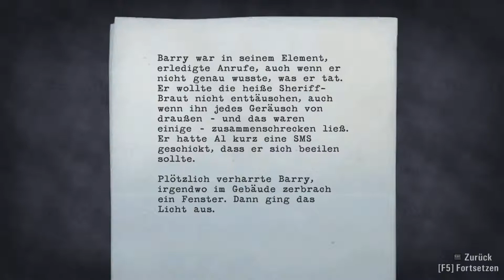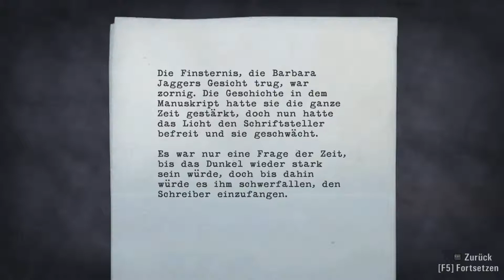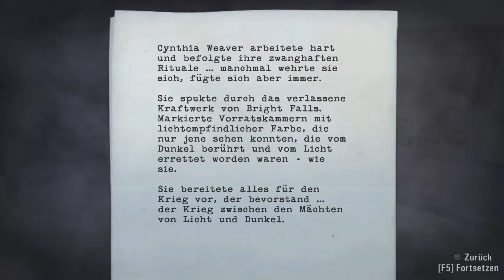Let's Play Alan Wake #037 [DEUTSCH] - Durch Bright Falls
Bright Falls ist sehr nebelverhangen, viele Schattengegner stellen sich Alan und Sheriff Baker in den Weg. Aufgrund des nahenden Hirschfestes sind viele Strassenzüge nicht passierbar, deshalb müssen sich die beiden durch Gassen und Häuser kämpfen. Im Gemeindehaus suchen die beiden nach dem Helikopter-Schlüssel, der auch schnell gefunden ist. Doch noch sind die beiden nicht beim Helikopter...